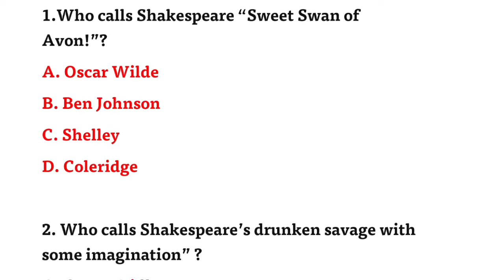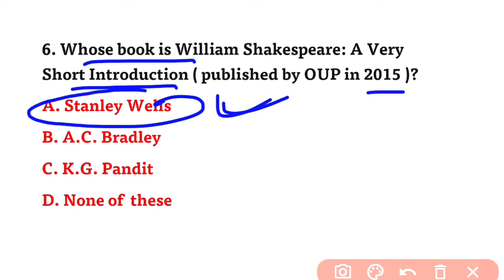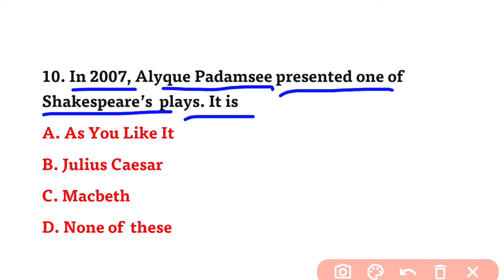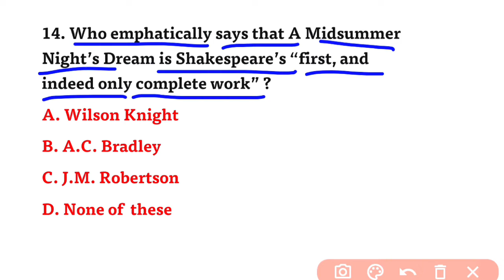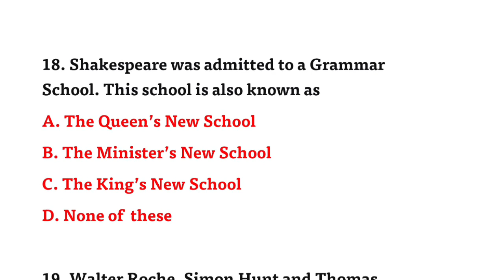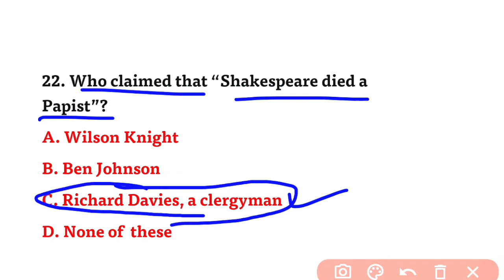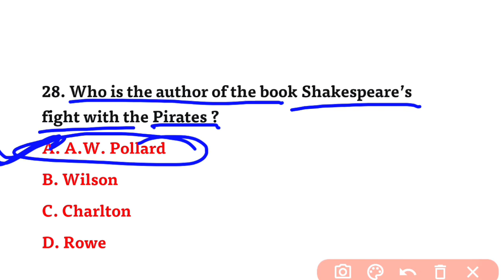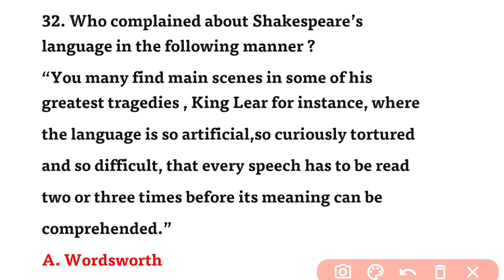English Literature|| William Shakespeare || 30 questions Part-14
William Shakespeare
William Shakespeare related questions
William Shakespeare questions
William Shakespeare MCQ
William Shakespeare 30 MCQ
William Shakespeare 30 questions
english literature tgt pgt
english literature tgt pgt english preparation
english literature william shakespeare
english literature tgt pgt lt-grade
tgt english
tgt pgt english litrature important questions
tgt pgt english
up tgt pgt english litrature
up pgt english litrature
important questions in english literature